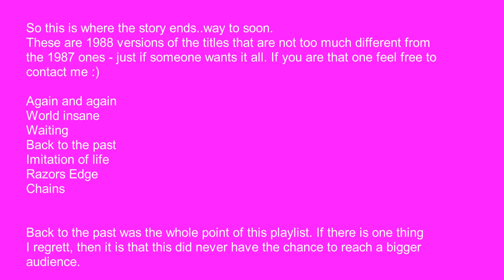All the rest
Alles was es sonst noch gab/gibt. Damit isrt das Kapitel LL abgeschlossen. Ich hoffe es gefaellt auch anderen!